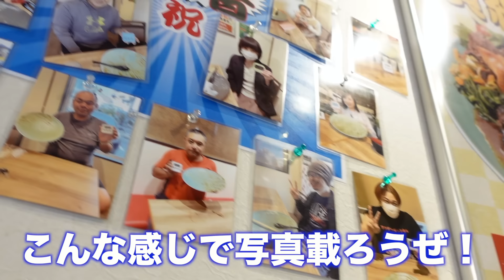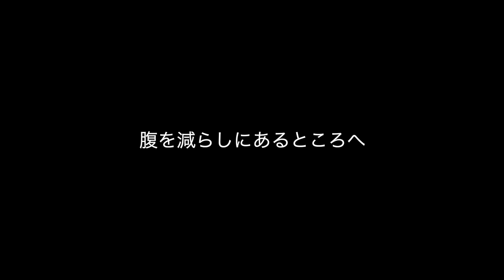【大食い】減量中に4キロのデカ盛り丼食べたら身体が変化がやばすぎたw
とんでもないデカ盛り挑戦してきました笑笑
減量中にね🤣

剛田も久しぶりの登場で相変わらずデカかったし最高だった👍

また、チートに向けて1週間頑張ります🔥

【VITASおすすめ商品】
プロテイン（キウイ味）
EAA（ライチ味）
マルチビタミン

Amazonアソシエイトとして、ダーマスちゃんねるは適格販売により収入を得ています。